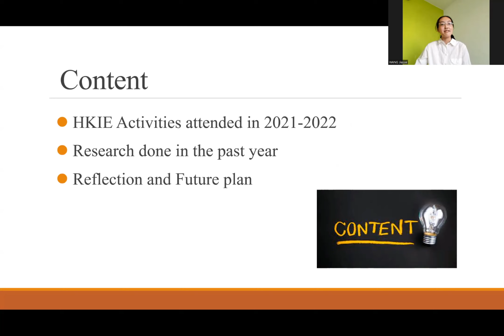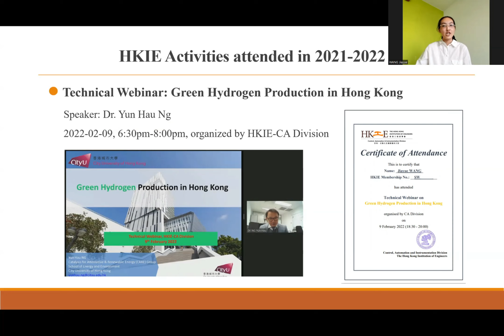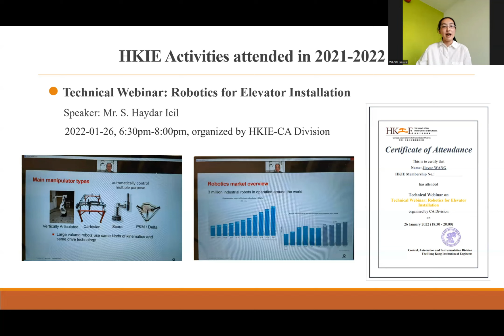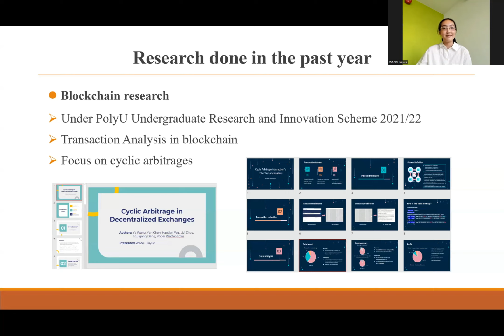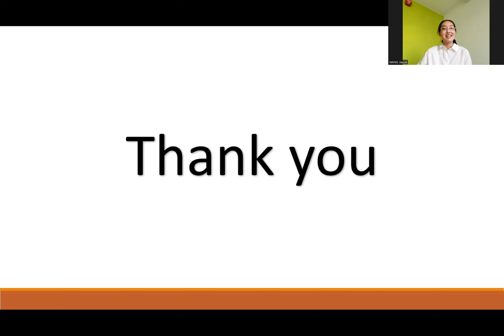The HKIE Scholarship 2021/22 – Awardee’s Sharing